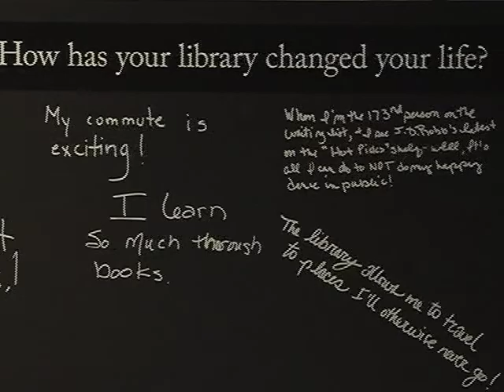National Library Week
Library Director Sam Clay encourages you to celebrate National Library week, April 14 -18, 2014